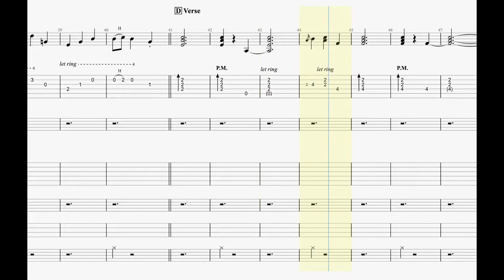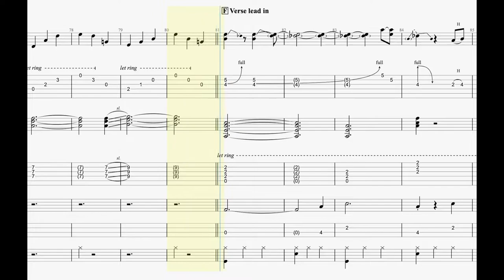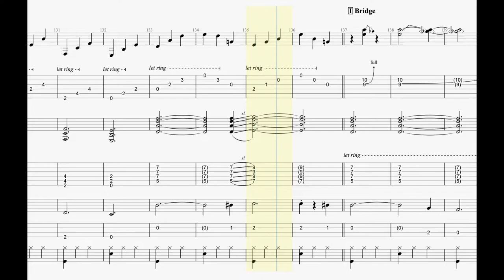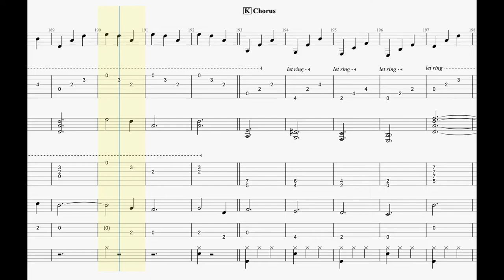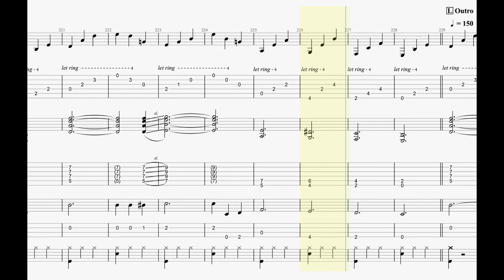The Tragically Hip - Long Time Running (Scrolling Tab)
Long Time Running by The Tragically Hip created in Guitar Pro.

Track 1 - Lead Guitar - Standard Tuning
Track 2 -  Rhythm Guitar - Standard Tuning
Track 3 - Bass - Standard Tuning
Track 4 - Drums